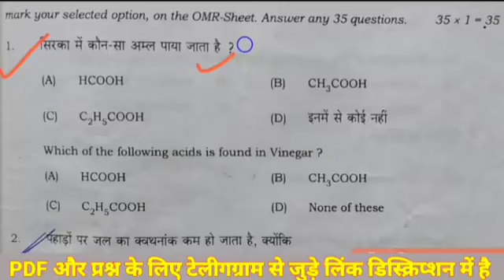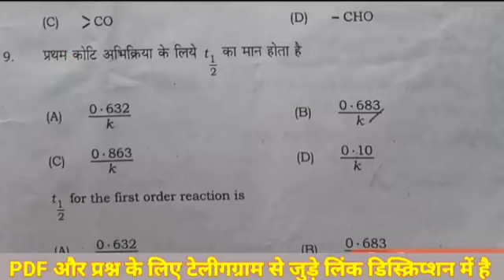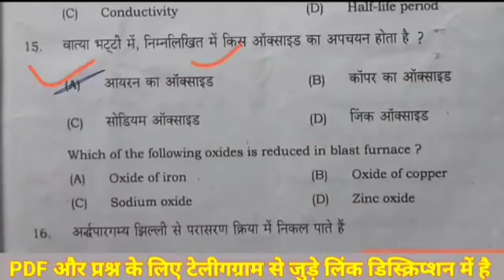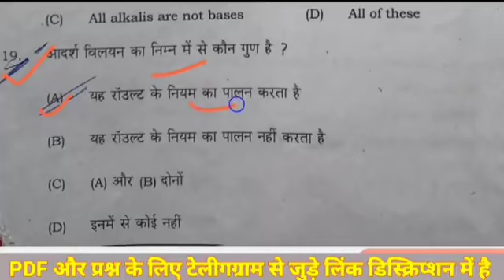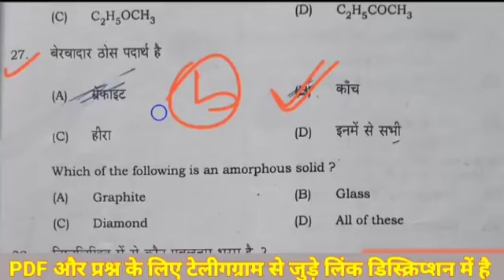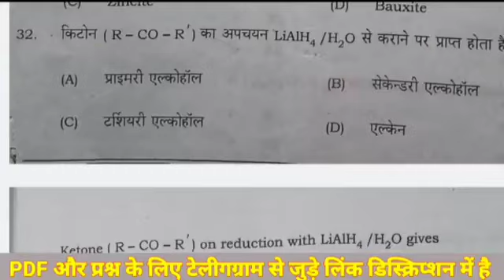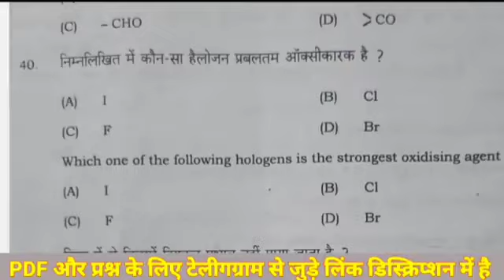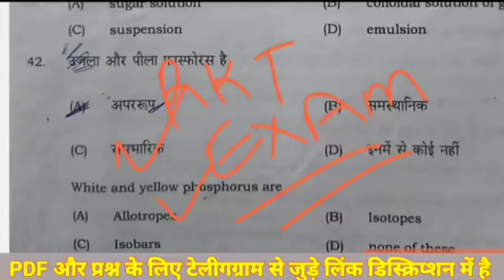अभी-अभी 12th Chemistry का पेपर Out 2023 | Inter Exam Chemistry का पेपर वायरल बिहार बोर्ड 2023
परीक्षा से पहले वायरल प्रश्न और उत्तर के लिए टेलीग्राम और व्हाट्सएप ग्रुप से जुड़े-

मैट्रीक, इंटर 2023 परीक्षा के लिए सम्पूर्ण तैयारी इस
ऐप और वेवसाइट से करें |
इस ऐप्प पर Live टेस्ट, Live Quise टेस्ट, मॉडल पेपर्स  और सम्पूर्ण study मेटीरियल उपलब्ध हैं |

 वायरल प्रश्न और लेटेस्ट न्यूज़ के लिए गूगल पर सर्च कीजिये :- Rkt Exam